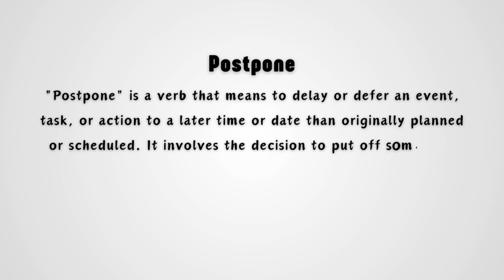What does 'Postpone' mean?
Discover the definition, meaning, and correct pronunciation of the English word 'postpone' in this informative video. Enhance your vocabulary and language skills today!